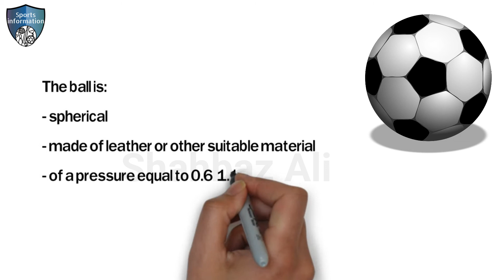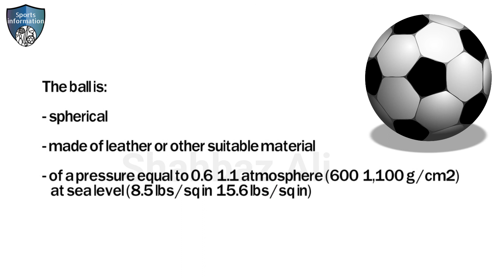football weight and size / football weight in gram / football ball circumference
in this video i will explain football weight and size. this video created for people to get football weight and size information.

Topic
1: football weight and size
2: football weight in gram
3: football ball circumference
4: football inside pressure
5: weight of football